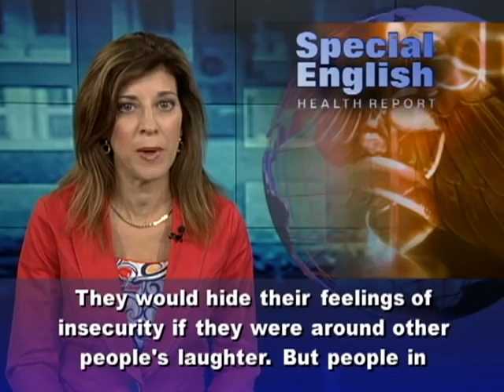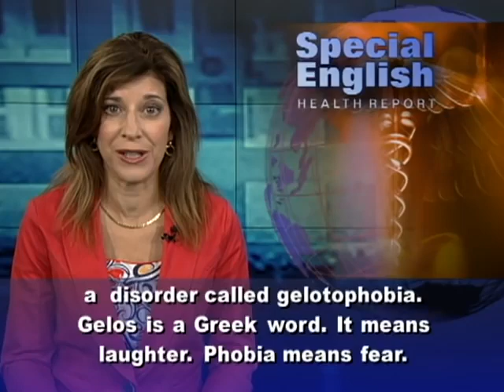تعلم القراءة والاستماع للغة الانجليزية منزع من أن الناس يضحكون عليك؟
Imagine this situation. You pass a group of people. The people are talking to each other. You cannot hear what they are saying. But suddenly they start laughing. What would you think? Would you think they were laughing at something funny that one of them said? Or -- be honest with yourself -- would you think they were laughing at you? Yes, you.Being laughed at is a common fear. But a major study published in two thousand nine found that this fear is not the same around the world. It differs from culture to culture.   People in Finland were the least likely to believe that people laughing in their presence were making fun of them. Less than ten percent of Finns in the study said they would think that way, compared to eighty percent of people in Thailand. Some people in the study said they felt unsure of themselves in social situations but hid their feelings of insecurity. Others said they avoided social situations where they had been laughed at before.The study found that people in Turkmenistan and Cambodia were more likely to be in the first group. They would hide their feelings of insecurity if they were around other people's laughter. But people in Iraq, Egypt and Jordan were more likely to try to avoid such situations if they felt they had been laughed at before.Shy people often avoid situations that would force them into close contact with other people. They worry that something they say or do will make other people laugh at them. But some people worry much more than others. They may have a disorder called gelotophobia. Gelos is a Greek word. It means laughter. Phobia means fear. This fear of laughter can be truly sad for those who live with it. It can affect how they lead their lives. In the study, a team from the University of Zurich led more than ninety researchers from around the world. They wanted to understand the difference between normal shyness and true gelotophobia. Another purpose of the study was to compare the levels of fear of being laughed at in different cultures. The researchers surveyed more than twenty-two thousand people in forty-two different languages. The findings appeared in the scientific journal Humor. For VOA Special English, I'm Carolyn Presutti. Is shyness a serious problem for you or someone you know? It was for a university student who asked people in our audience for advice on how to deal with it. You can find out what they said at voaspecialenglish.com.